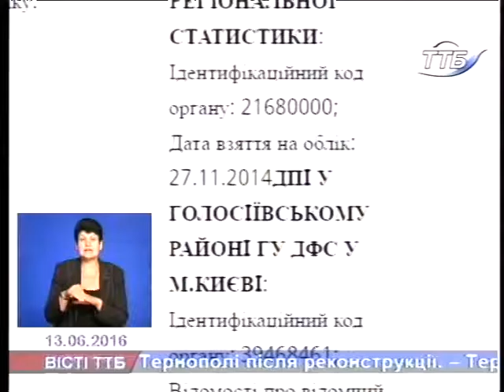На Тернопільщині розшукують автошахраїв